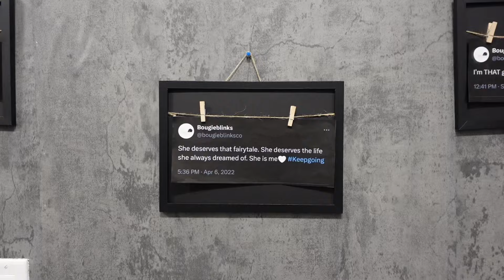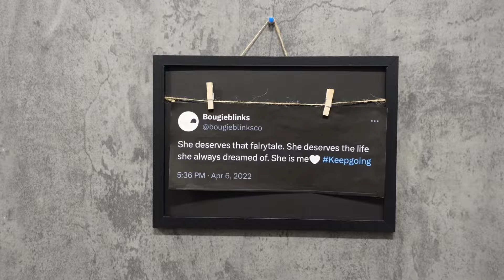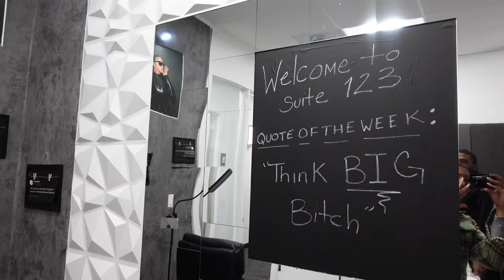Day in the life of a NY lash tech♡ | upgrading my lash suite, new lash cart, new lash vibes!⊹♡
Hey babes! Welcome back ! I’m finally showing yall my new set up! I’m INLOVE with it 🤍 hope you enjoyed this video !

Personal IG | callher.meshaa

Lash IG | b.ougieblinks.co